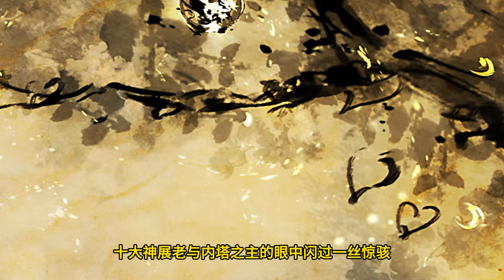【BTTH】斗破苍穹之《大千世界》第606集